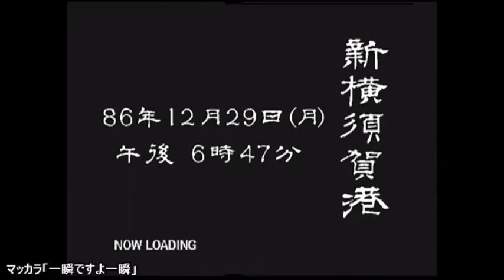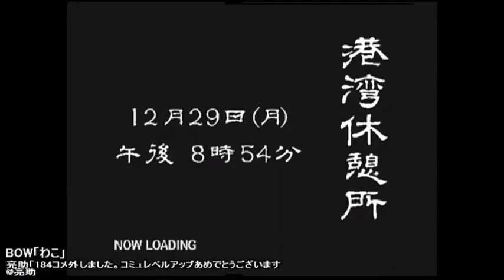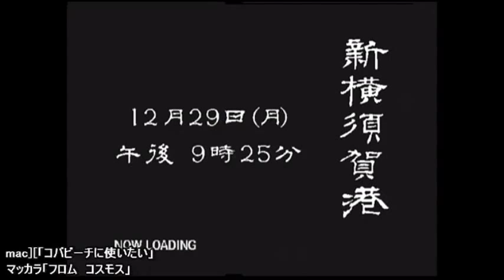【完全版】第18回 シェンムー 第一章 横須賀 [shenmue]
今まで3回チャレンジに失敗したシェンムーでしたが遂に本気で挑みます。
ほぼノーカットの完全版です。

[DC] Let's Play shenmue  #18
Although Shenmue was that it failed to challenge three times until now
I will challenge in earnest at last!